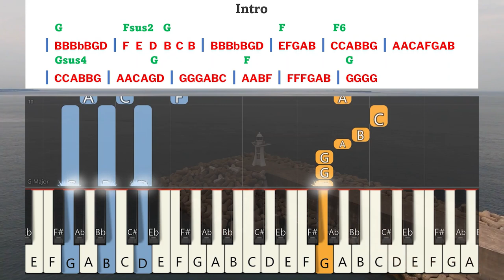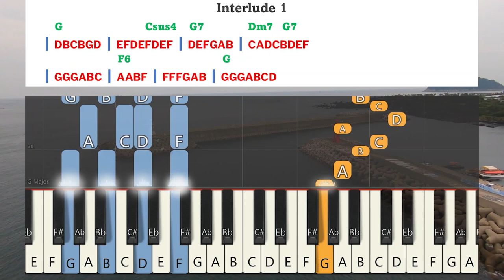Paralogam Than En Pechu Keyboard Notes | பரலோகந்தான் என் பேச்சு | Berchmans | JJ Vol 10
Paralogam Than En Pechu Keyboard Notes | பரலோகந்தான் என் பேச்சு | Berchmans | JJ Vol 10 | Jebathotta Jeyageethangal Vol 10 | ஜெபத்தோட்ட ஜெய கீதங்கள் பாகம் 10 | பெர்க்மான்ஸ் | ஜெஜெ பாகம் 10